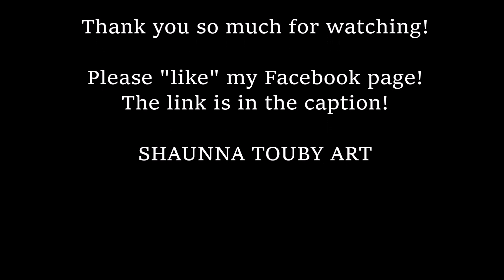"MIXED MEDIA" ART JOURNAL TUTORIAL USING ONLY ACRYLIC PAINT & A BRUSH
Learn to make some fun & funky art that LOOKS like "mixed media" art but using ONLY acrylic paint and a paint brush! You don't have to have a ton of supplies to make something beautiful!
Our family!
Shaunna (Mom)
Ben (Dad aka Big TOE)
Lily 8 years old
Emma 6 years old
Kate 1 year old

Toe Bee Tribe is a fun family channel where we candy reviews, toy reviews, art, vlogs, and fun family activities.